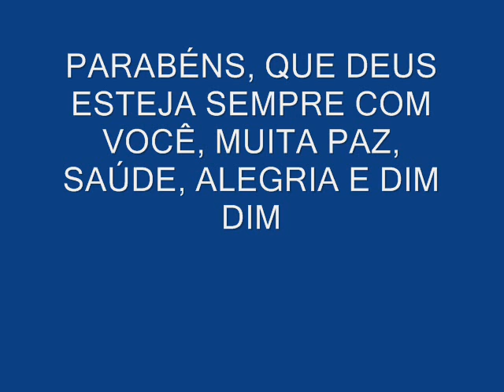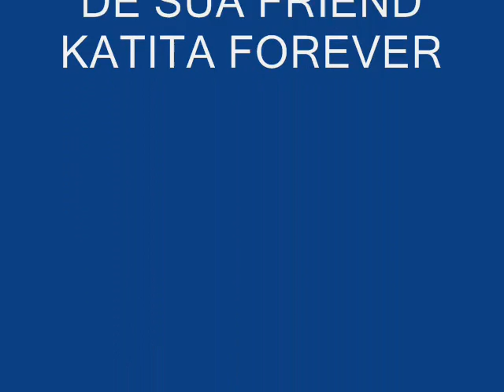CAMILINHA 2013 0001